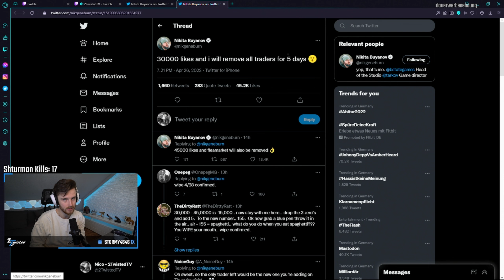Neues Händler und Fleamarket Event in Tarkov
Ihr könnt mich auch jeder Zeit mit einem Kauf bei Amazon unterstützen.

Hier könnt ihr meinen Kanal auch finanziell unterstützen!